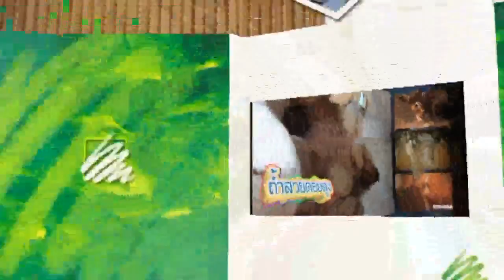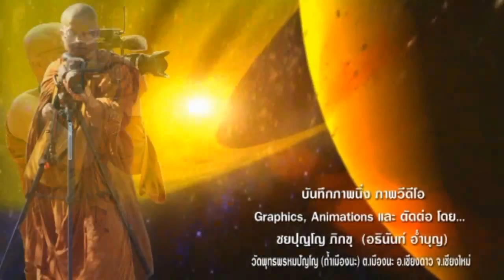25560505อาทิตย์ พิธีพุทธาภิเษกพระกริ่งโปร่งฟ้าวิริยธโรบรมจักรพรรดิ ถ้ำใหญ่วัดถ้ำเมืองนะ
พิธีพุทธาภิเษก "พระกริ่งโปร่งฟ้า วิริยธโร บรมจักรพรรดิ 2556" ณ ถ้ำใหญ่ วัดพุทธพรหมปัญโญ ถ้ำเมืองนะ ต.เมืองนะ อ.เชียงดาว จ.เชียงใหม่ วันอาทิตย์ที่ 5 พฤษภาคม 2556 โดย... พระอาจารย์วรงคต วิริยธโร (หลวงตาม้า) เป็นประธานในพิธี